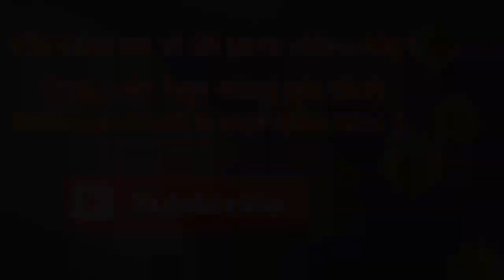Khu nhà có đất làm vườn của mình ở Tampa, Florida, USA (Vlog 220 - Nhà đất ở Mỹ)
Mình sẽ tiếp tục chia sẻ thêm nhiều videos khác nữa trên channel của NGƯỜI VIỆT ở FLORIDA! Xin mời quý vị & các bạn nhớ đón xem nhé!
Nếu chưa, xin hãy nhấn nút ĐĂNG KÝ (SUBSCRIBE) bên dưới (HOÀN TOÀN MIỄN PHÍ), để khi nào mình có VIDEO mới thì Youtube sẽ tự động báo cho quý vị & các bạn biết.
Nếu bạn nào thích kết bạn với mình trên  Facebook thì xin mời click vào link dưới đây nghen:
Mình hy vọng có thể giúp được gì đó nếu quý vị cần !
Rất cảm ơn quý vị & các bạn đã luôn quan tâm đến channel của  NGƯỜI VIỆT ở FLORIDA !
Cầu mong mọi điều tốt lành sẽ đến với tất cả chúng ta!